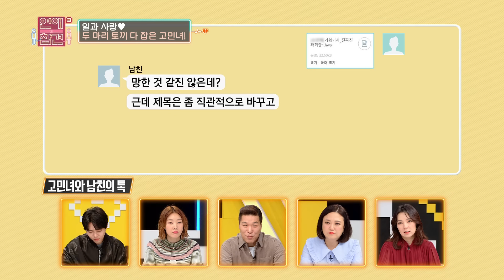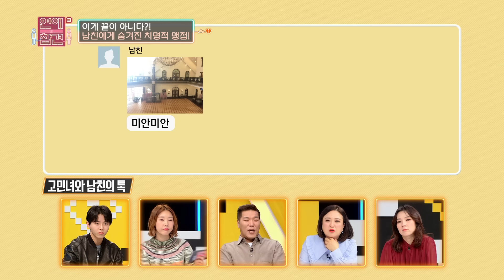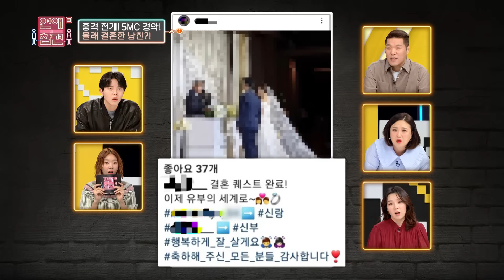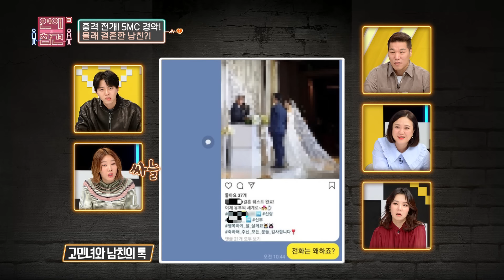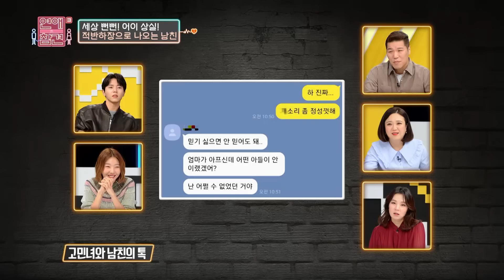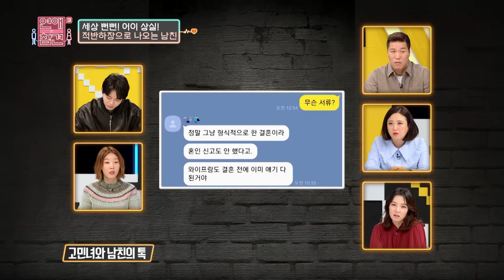(실화주의) 여친 몰래 결혼한 남자 역대급 뒤통수ㄷㄷ, 내가 다 희생한 거야~ [연애의 참견3]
모~ 든 게 완벽한데..!! 밤 10시만 되면 기절하는 저질 체력 남친ㅠㅠ🤷‍♀️
행복도 잠시, 곧 마주할 충격적인 진실이 있었으니...

출연 : 서장훈, 김숙, 한혜진, 곽정은, 주우재